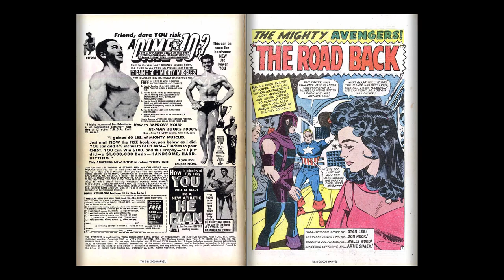196511 Avengers v1 022